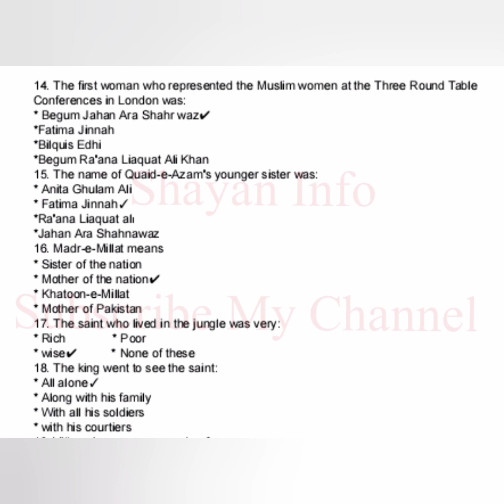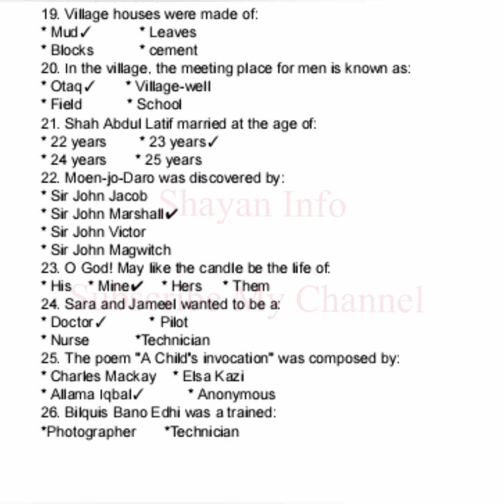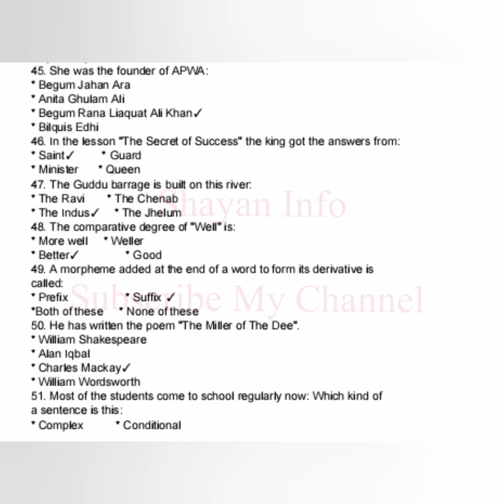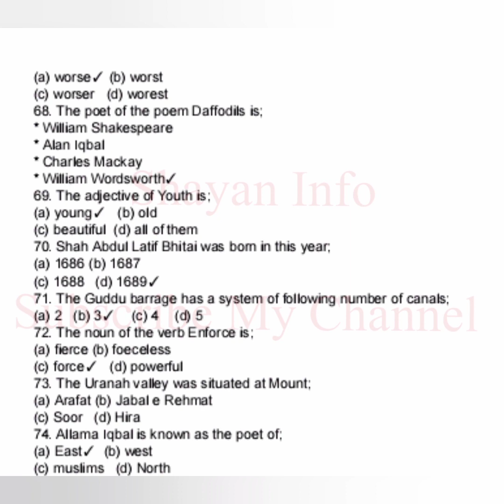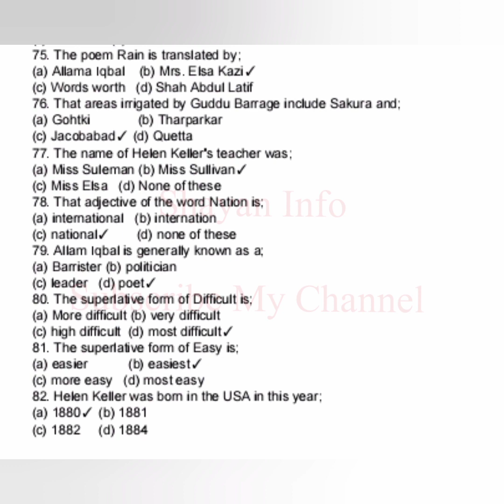Most Important Guess Paper For Next Papers All Students Must Learn